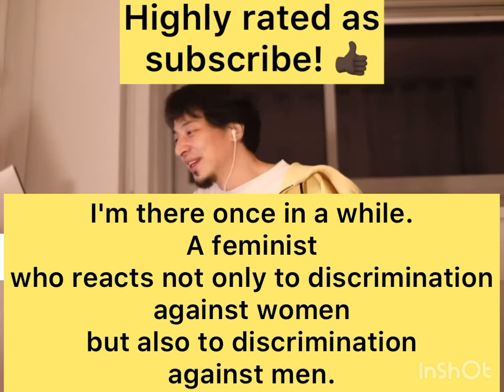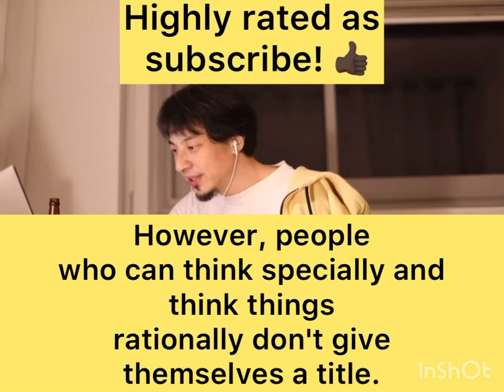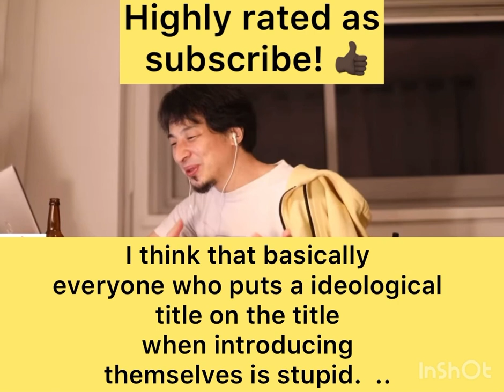【4chan】Why are all feminists crazy? Political Bright side Feminism discrimination Hiroshimoot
Hiroyuki Nishimura